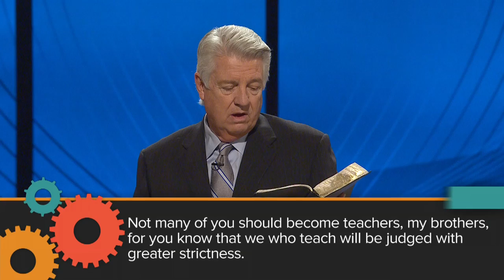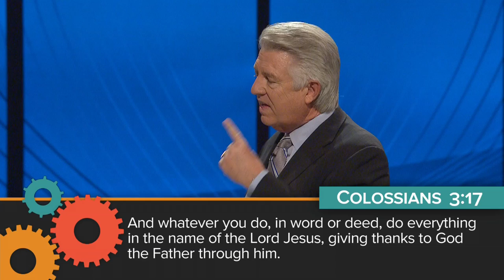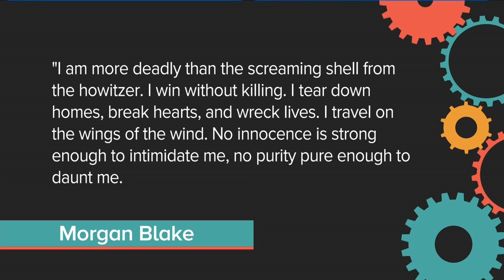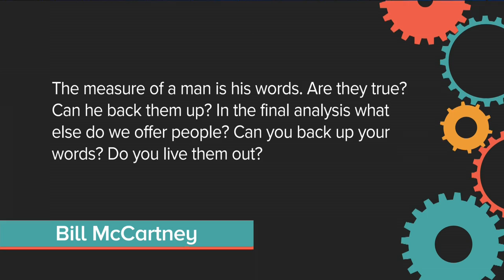Taming the Tongue - Pastor Jack Graham - James 3:1-12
Author - Pastor Jack Graham
Scripture - James 3:1-12
Series - Life Works
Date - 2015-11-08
(Sunday Service)